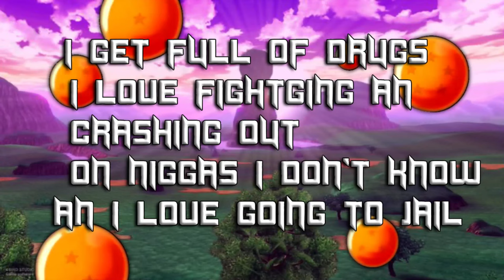I cant wait to Buy all these NEW Characters for Dragon Ball Xenoverse 2 DLC 17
Streams and Videos  Vs. Battles Funded By: Drip Crew  &  [HR] BuFu Clan